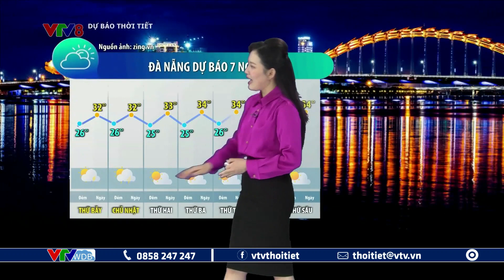Dự báo thời tiết du lịch 7 ngày tới từ ngày 30/9 đến ngày 6/10/2023 | VTVWDB